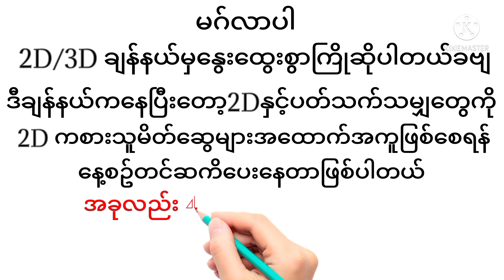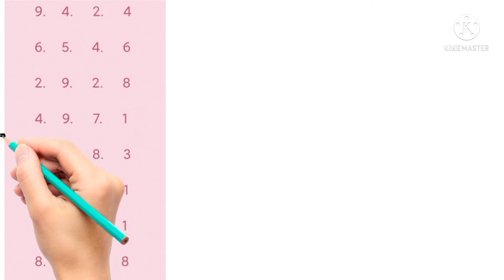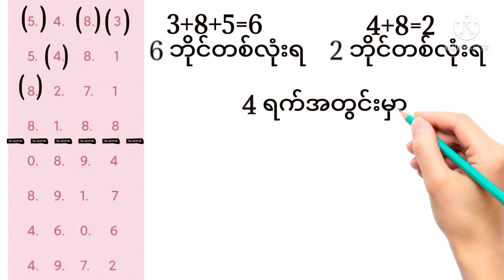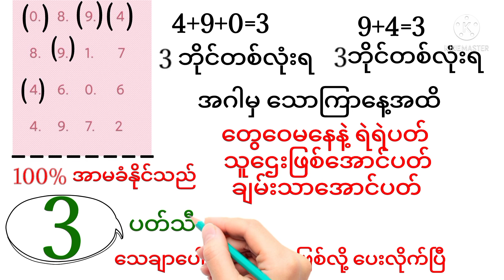4ရက်အတွင်းပတ်သီး ရဲရဲပတ် သူဌေးဖြစ်အောင်ပတ် ချမ်းသာအောင်ပတ် ပိုင်လို့ပေးတာ မနည်းစေနဲ့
တွက်နညိးများကိုမေ တ္တာဖြင့်မျှဝေသည်